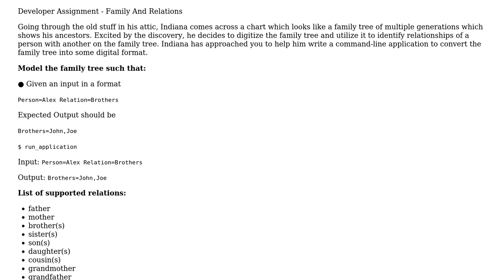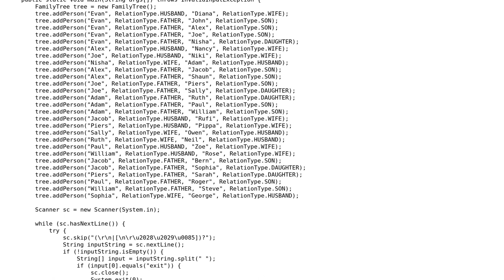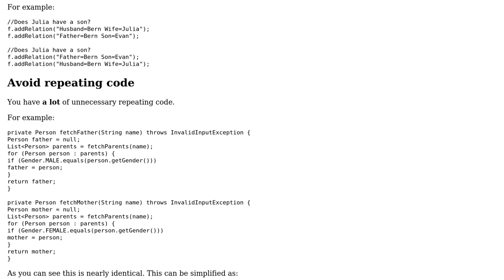Code Review: Family Relationship Tree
With thanks & praise to God, and with thanks to the many people who have made this project possible! | Content (except music & images) licensed under CC BY-SA | Music | Images & others | With thanks to user Rob Audenaerde user Maclean Pinto user Ludisposed and the Stack Exchange Network Trademarks are property of their respective owners. You are responsible for your own actions.